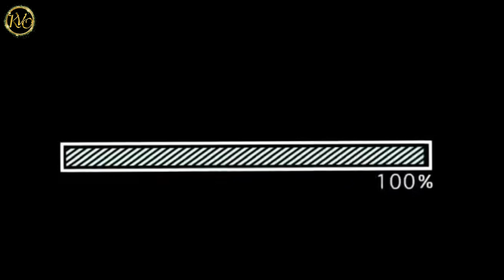Filipino Reaction to Dimas Senopati- What's Up Cover by 4 Non Blondes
I think this is by far the weirdest reaction I've done I mean I was a bit crazy 😂 I guess it's because I adore Dimas so much ! His performance says it all .

You have something from me?

criticism, comment, news reporting, teaching, scholarship, education and research.